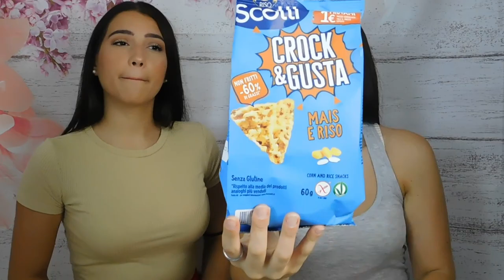APRIAMO INSIEME LA DEGUSTA BOX DI AGOSTO 📦 |COSA CI SARÀ ? | GA